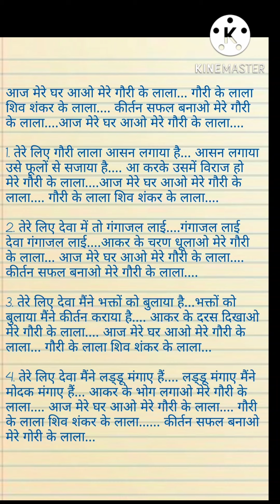with lyrics#गणेश चतुर्थी स्पेशल भजन 🌹 आज मेरे घर आना मां गौरी के लाला .Aaj mere ghar aana maa gauri